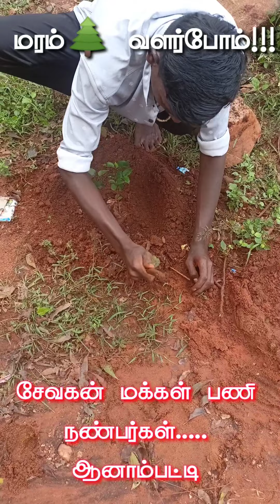மரம் 🌲வளர்ப்போம் மழை🌨️ பெறுவோம்.... என்றும் சேவகன் மக்கள் பணி ஆனாம்பட்டி....🌲🌲🌲🌲